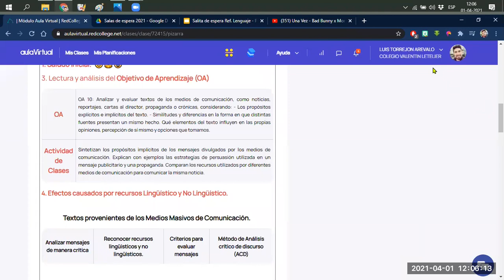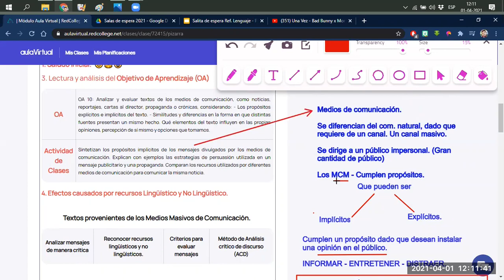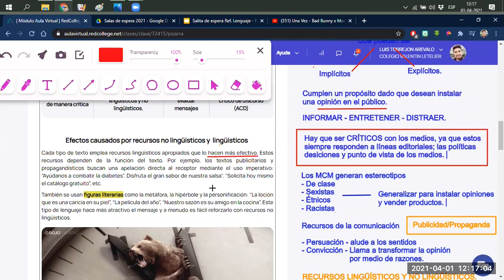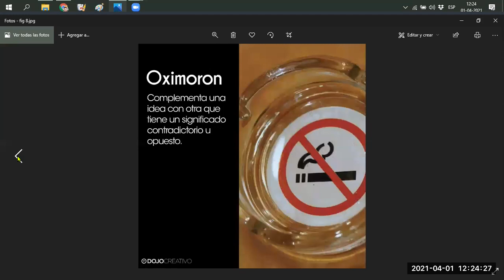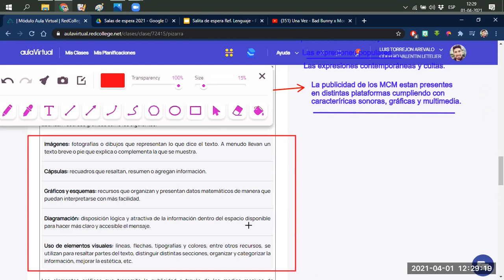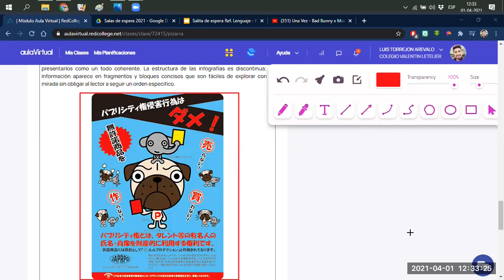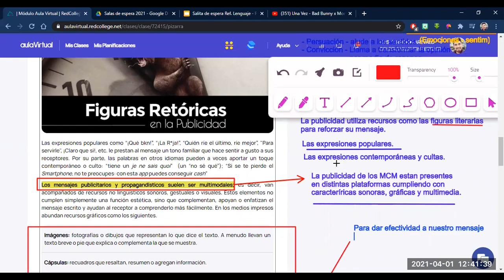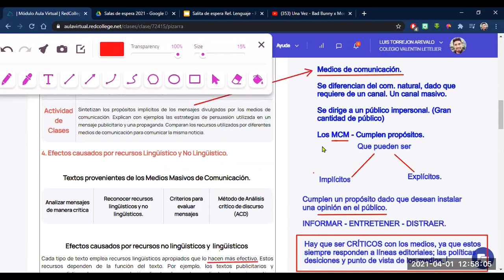RLCL 2°MA - Efectos causados por recursos Lingüístico y No Lingüístico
Reforzamiento de Lenguaje 2021